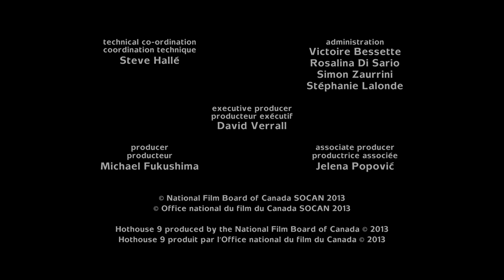Hothouse 9 - Observer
Smartphones cannot feel, smell or taste, yet they are not without their own senses. Using raw data from the low-level sensors of a cell phone, this film offers a unique point of view on the world as it might appear to our increasingly aware mobile devices. This short was made for the ninth edition of the NFB’s animation program for emerging filmmakers, Hothouse.

Directed by Brendan Matkin – 2013 |  1 min